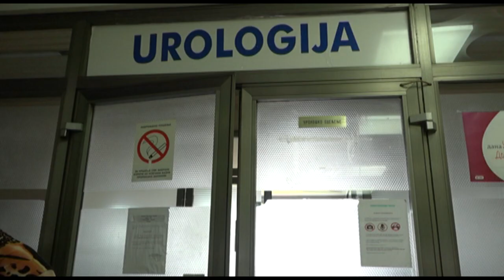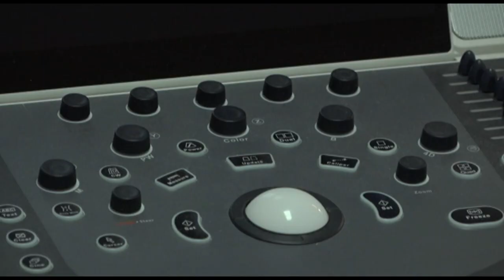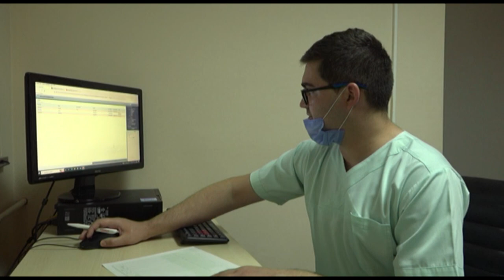TV Telemark- NOVOPAZARAC DR NEMANJA BOŽOVIĆ KARIJERU NASTAVLJA U ČAČKU 27 05 2022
Da ljubav prema medicini ne poznaje granice,  svojim primerom pokazuje i mladi doktor Nemanja Božović iz Novog Pazara. On je napustio svoj rodni grad ,  i dalji razvoj karijere nastavlja u Čačku, kao specijalizant na odeljenju urologije Opšte bolnice.